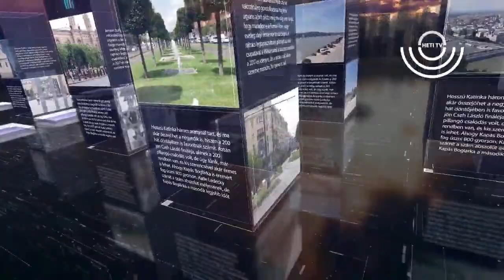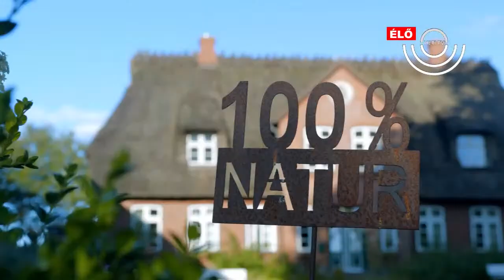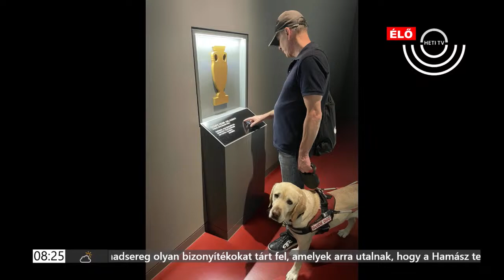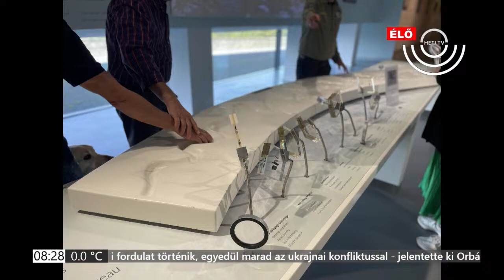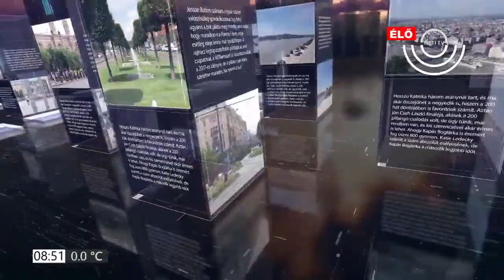PIRKADAT Breuer Péterrel 2023.11.23.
A reggeli hírek után, 7:15-kor kezdünk a Pirkadattal.

Vendégeink lesznek:
Gelencsér Ferenc, Momentum elnöke
Dr. Hortay Olivér, a Századvég Gazdaságkutató energetika üzletágának vezetője
Szabó György, Mazsök elnöke
Czeizing Miklós, a Német Turisztikai Hivataltól
Erdélyi Rezső Krisztián, Nézőpont Intézet elemzője
Csintalan Sándor, újságíró

Tartsanak velünk!